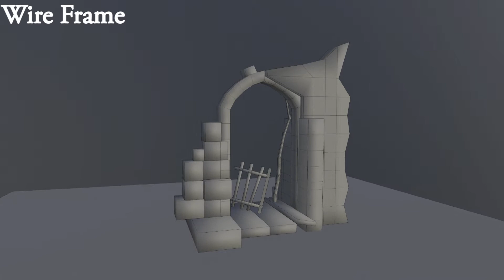Stone Gate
3ds Max & Substance Painter